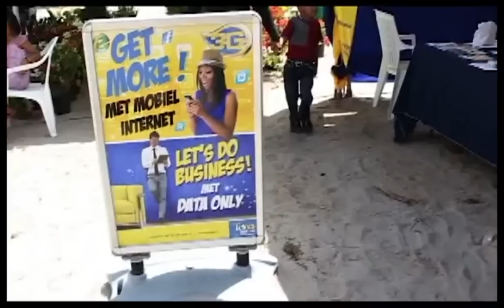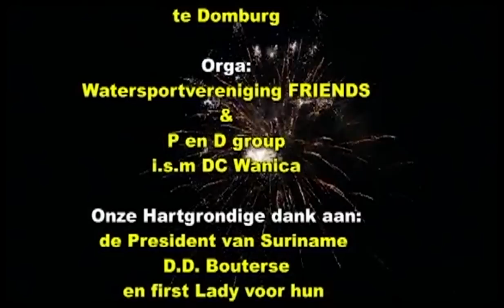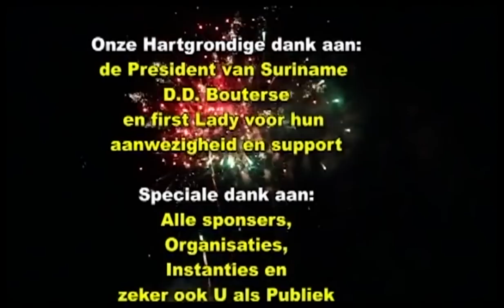Water Sport Suriname 2013